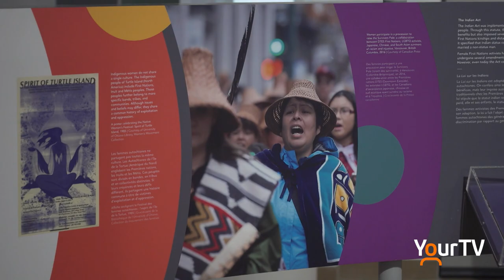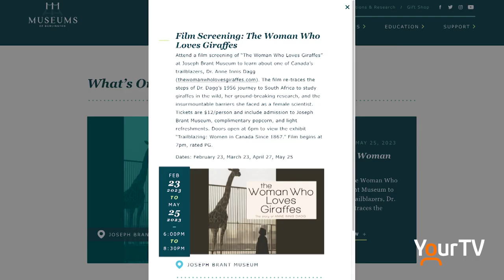Joseph Brant Museum highlights Trailblazing Women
Joseph Brant Museum opened a new exhibit last night Trailblazing: Women in Canada since 1867. @NikkiYourTV spoke with museum curator Chris Selman to find out what the exhibit is all about.